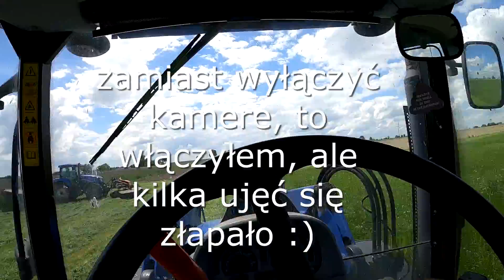NIEDZIELA / Nie śpimy - kosimy